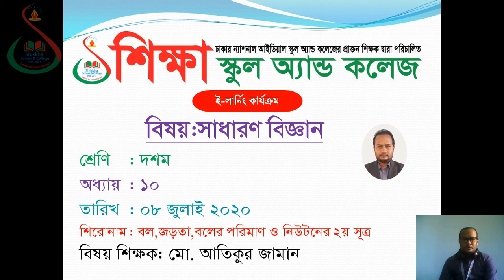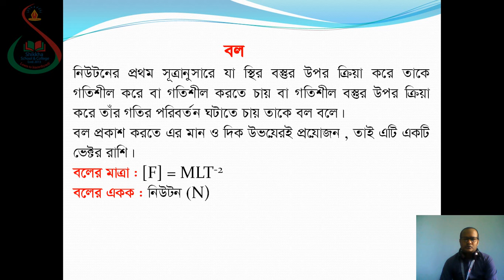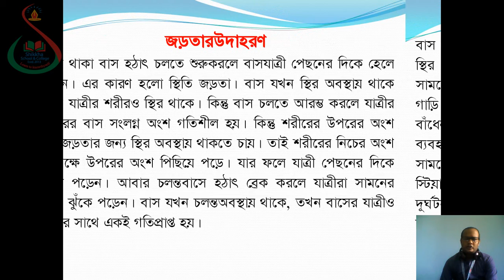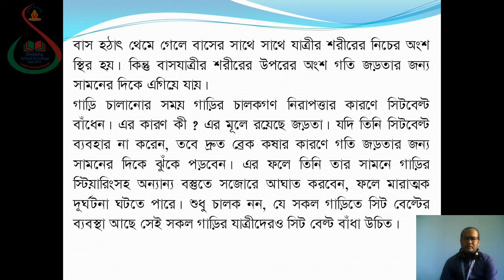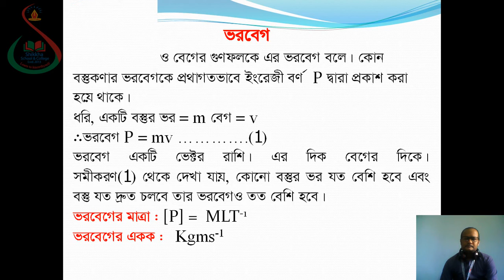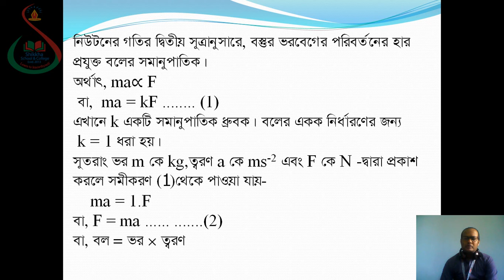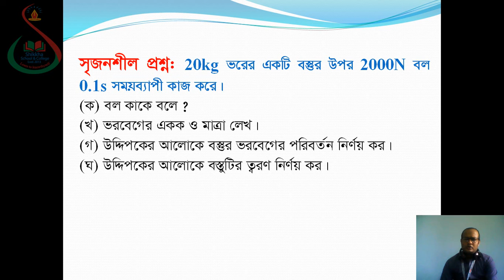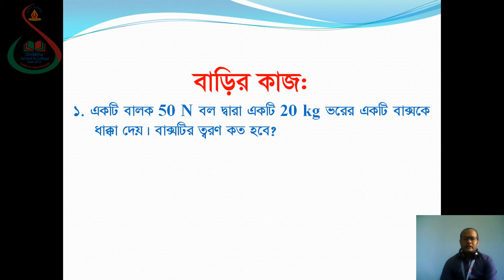Class Ten, Subject G Science, Date 08 July 2020, E learning activities by Shikkha School And College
Shikkha School & College Rajshahi, E-learning activities started . Now student can attend their class from home via online, Class: 10, Subject: G Science, Date: 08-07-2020.